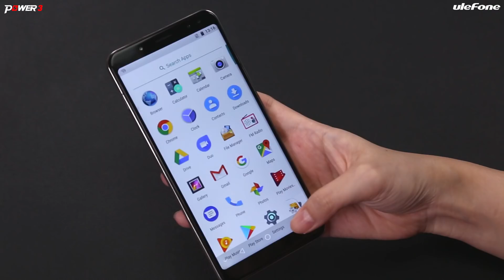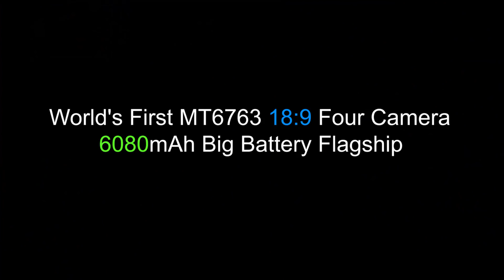6080mAh / 18:9 All Screen Ulefone Power 3 Official Unboxing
As the newest big battery flagship device from Ulefone, the Power 3 packs a 6080mAh battery which can last at least four days. And with the secure 3A fast charging supported, it can be refilled in merely 120 minutes. The Power 3 also comes with the trendy 18:9 full vision display  for an unprecedentedly wide and immersive viewing experience. Powered by the world’s first MTK6763 octa-core processor with 6GB of RAM and 64GB of internal storage, the Power 3 offer extremely smooth multitasking and heavy gaming performance. On the camera side, it sports 4 camera setup with 13MP/5MP selfie combo or rear 21MP/5MP shooter allowing you to snap refined bokeh photos. Furthermore, the device support the cutting-edge Face recognition system, so you can unlock your phone with a single look. Other than that, there’s a fingerprint scanner on the back. For OS, the phone that runs Android 7,1 out of the box will be updated to the latest Android 8.1 Oreo very soon.